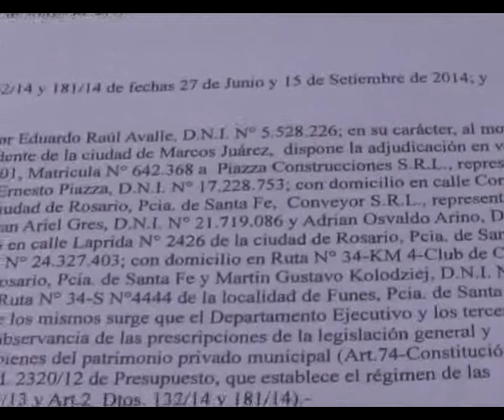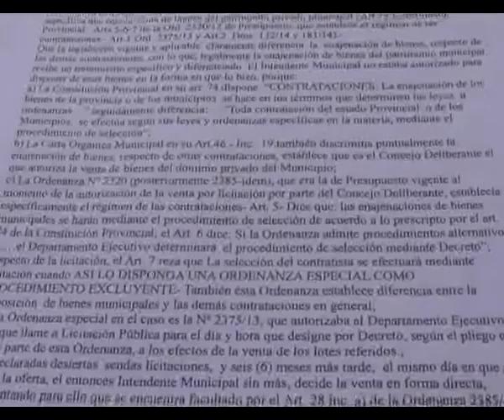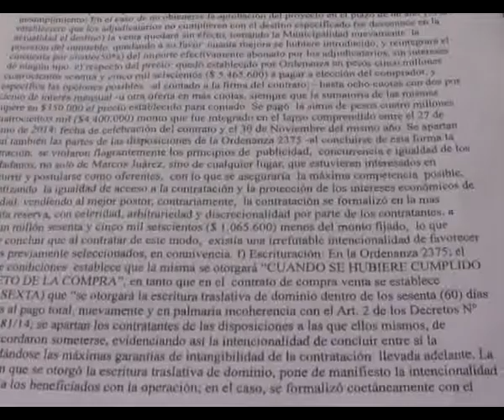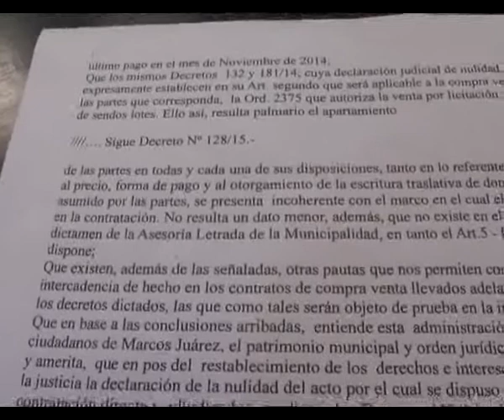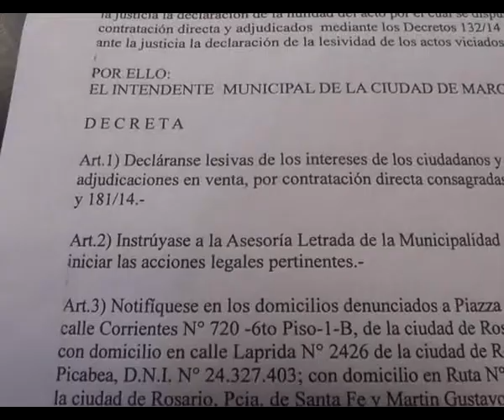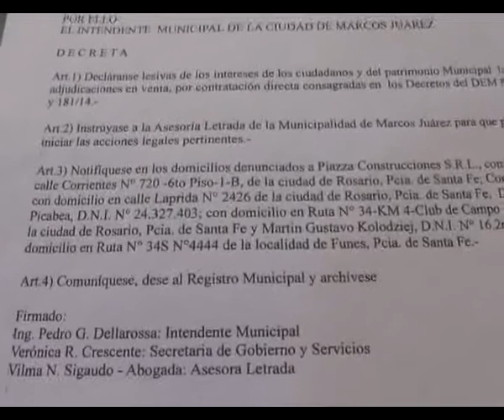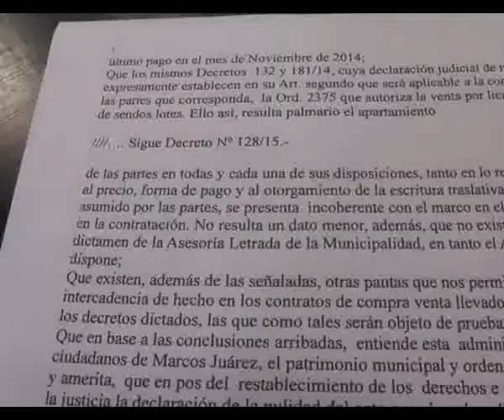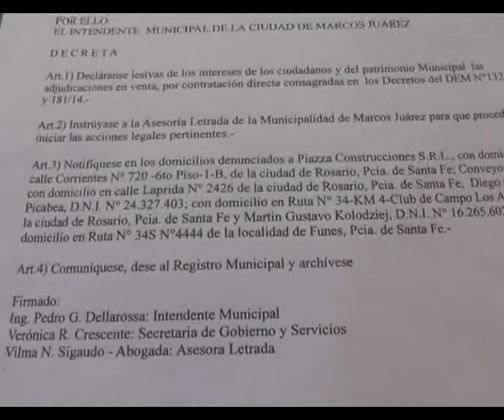DR MARIANO AVALLE, DECRETO ANULANDO LAS VENTEAS DE TERRENOS DE LAS COLONIAS